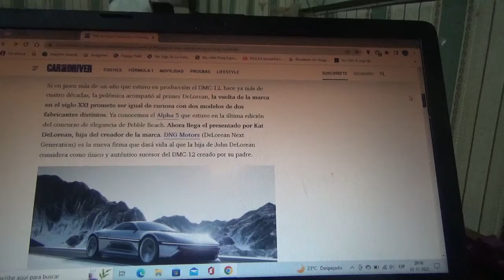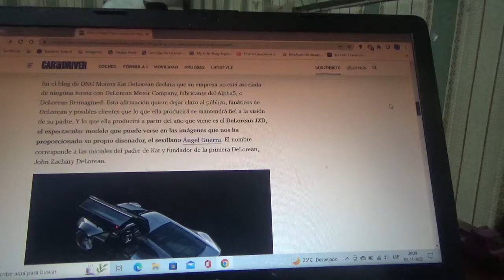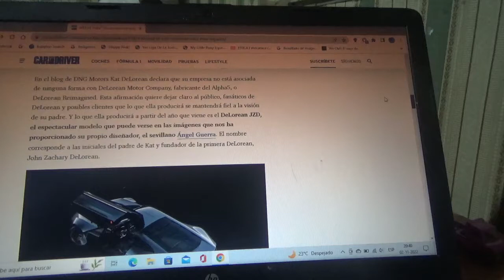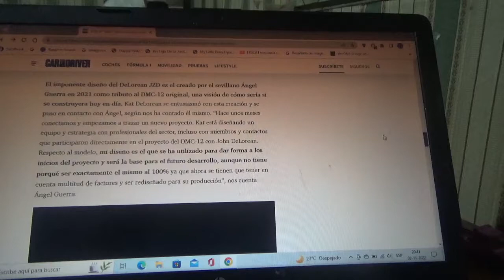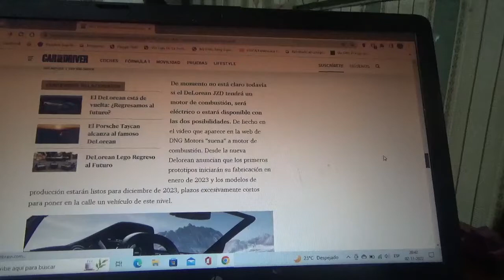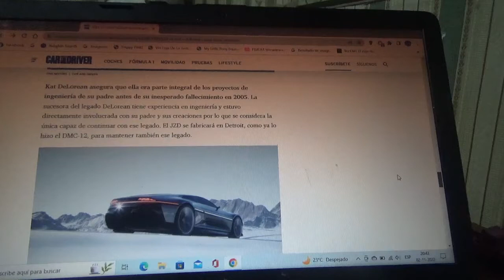Delorean JZD información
Como se sabe aquí este nuevo coche concept fue creado por la hija del legendario ingeniero y empresario John Delorean el cual no solo fundó la marca sino también fue el creador del DMC 12 original de los años 1980 y su creación la hizo junto a un diseñador español pero este modelo no tiene nada que ver con el recién presentado Alpha5 ni con los fabricantes de dicho modelo